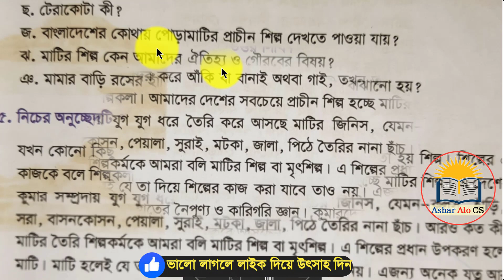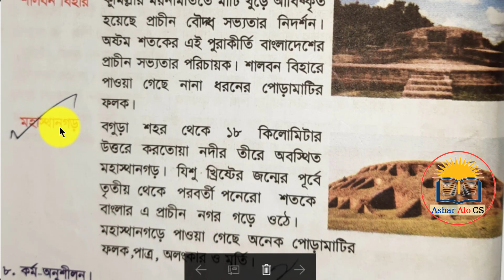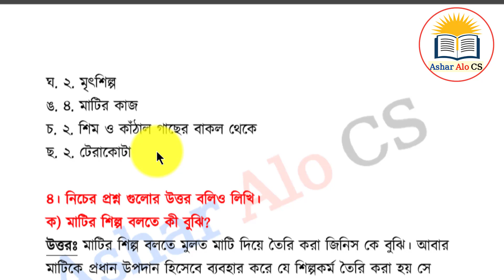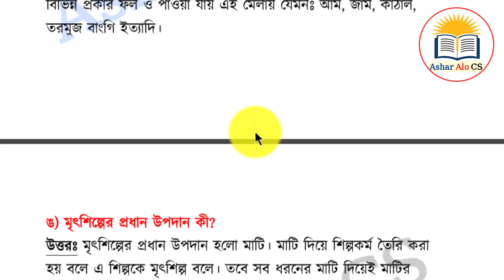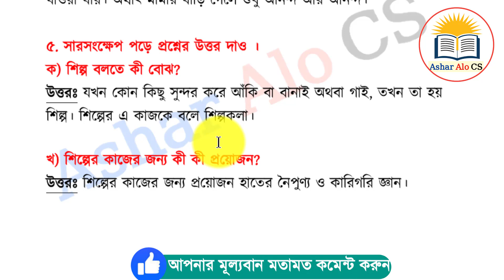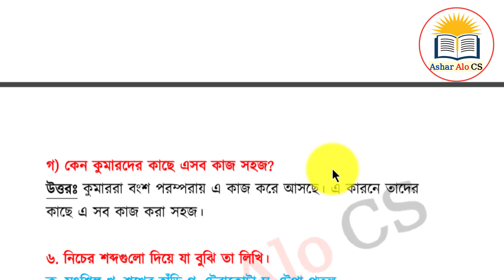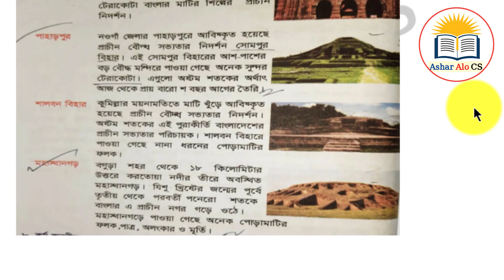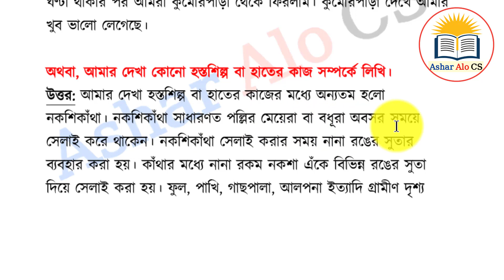Class Five Bangla Assignment 2021 ৷৷ পঞ্চম শ্রেণীর বাংলা এসাইনমেন্ট অষ্টম সপ্তাহ ২০২১